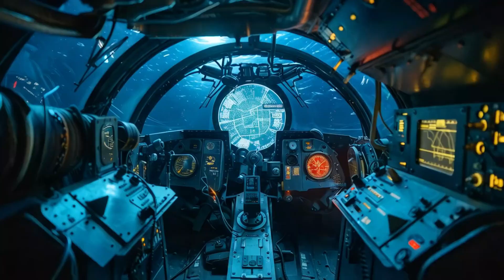NASA Found Something at the Bottom of the Ocean… And It Might Change Everything Space Exploration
In this video, we dive into a mysterious discovery made by NASA at the bottom of the ocean. What they found has left scientists stunned—and it could change the way we understand life on Earth and beyond. Get ready to explore the unknown, where deep-sea secrets and space exploration collide.